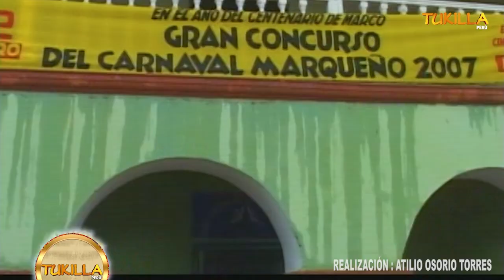CARNAVAL MARQUEÑO AÑO 2007 - INFORME ESPECIAL ( TRADICIONES Y COSTUMBRES ) TUKILLA PERÚ